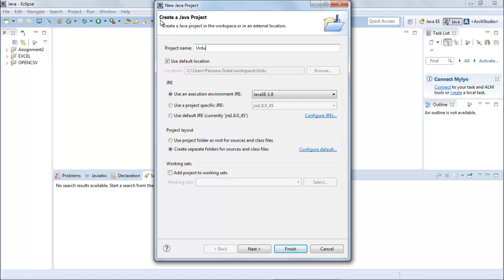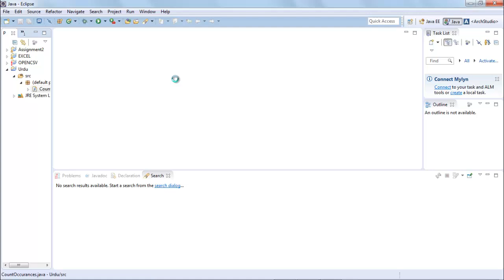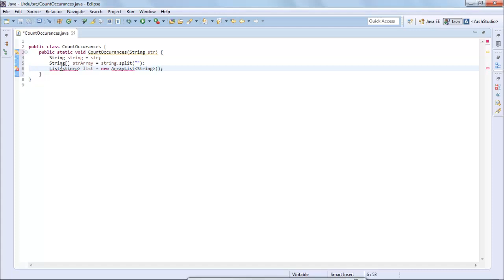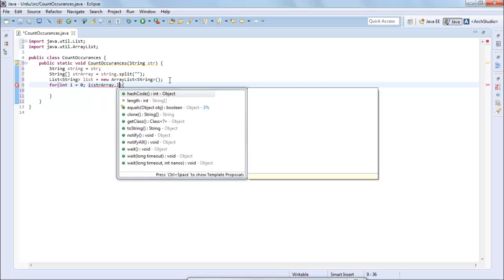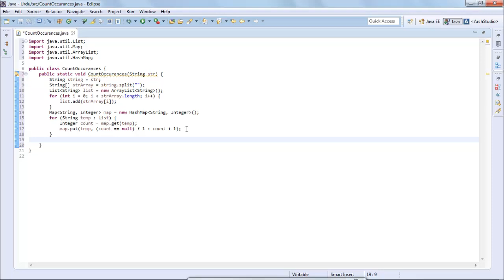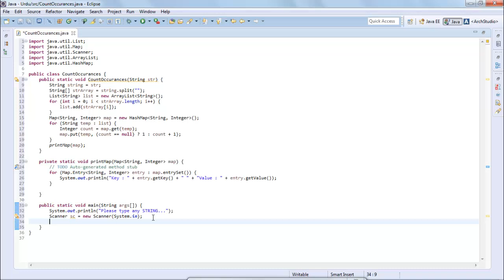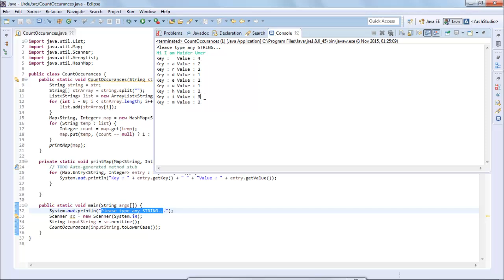Count Occurrences of Each Letter and Display Result Using Hash Maps and Itrators in Java (Urdu)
This tutorial is about Java Programming Language.
In this tutorial I will be demonstrating about how to count each and every given character as input (String) using Hash maps and Iterators in Java.
Language : Urdu